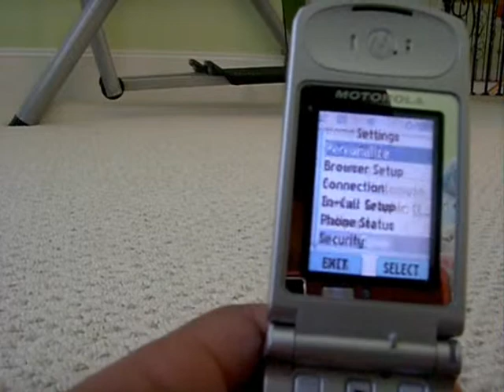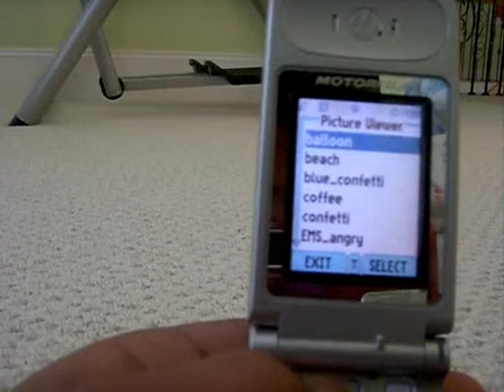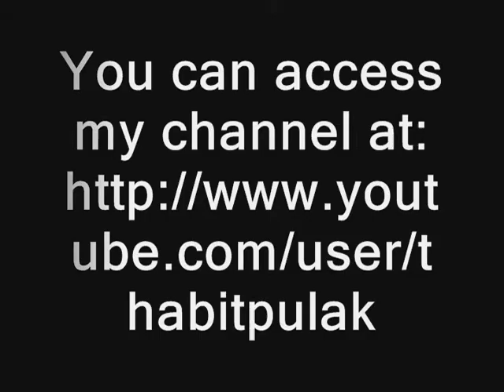13 year old Motorolla cellphone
A few days ago, while I was shifting through some of my old things, I found this really old Motorolla cellphone. I found out that I got this cellphone three years ago. Three years might not sound like a lot of time, but for a cellphone, it is a really long time. It looked kind of low tech compared to todays cellphones. I thought I would make a video about it.

The cellphone looks almost new when viewed upfront. There are almost no nicks, or scratched on it. However, when you look at the side of it, the almost, 3 inch of thickness really shows its age. Even todays cheapest cellphones tend to be thinner. The quality of the LCD screen of the phone also shows its age. The pixel quality is much worse than the cellphones of today. The pixels are so big, that you can almost count them in the screen. Also, many features are missing from this phone, that are, by todays standard, are almost vital. For example, there is no camera on the phone. There are no games either. But in those days, this type of phone was slightly expensive. The voice recorder, that was in this phone, was considered a luxury at that time.